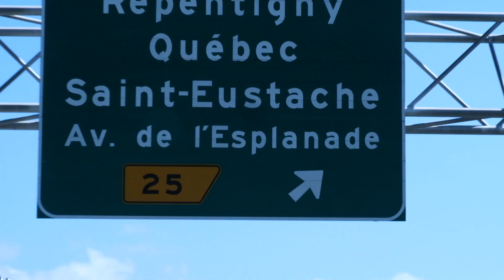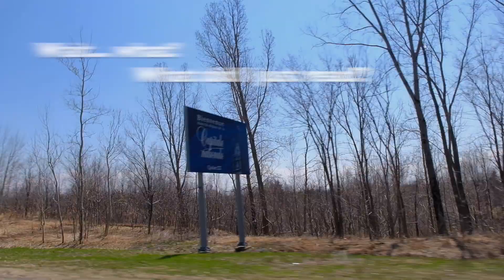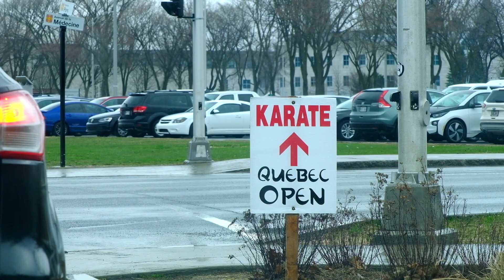Quebec Open 2017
All inclusive weekend  - Quebec Open 2017

GEAR WE USE:

Big Camera
Telephoto Lens
Prime Lens #1
Prime Lens #2
Action Camera
Smartphone: Apple iPhone 6
Big Tripod
Medium Tripod
Small Tripod
Tiny Tripod
Smartphone Grip
Super selfie stick

CREDITS:

Artist: Ikson

Title: Destructoid
Artist: MK2